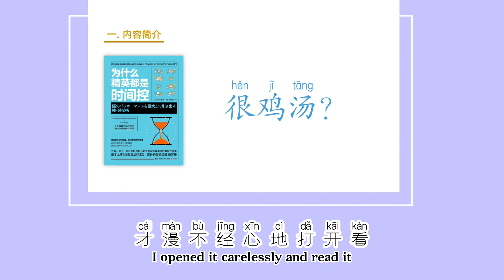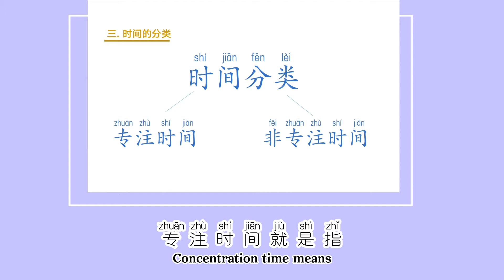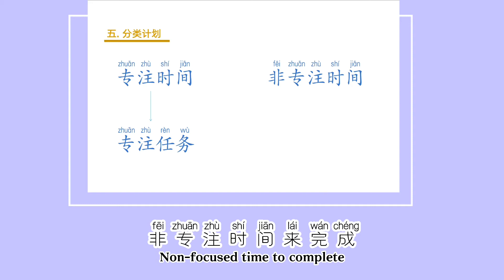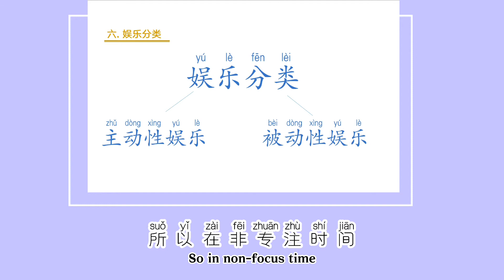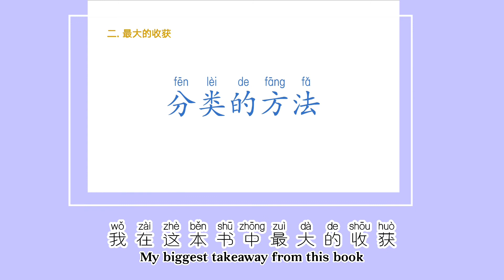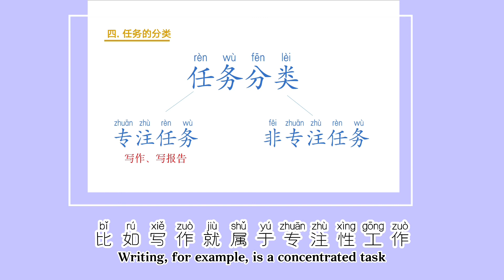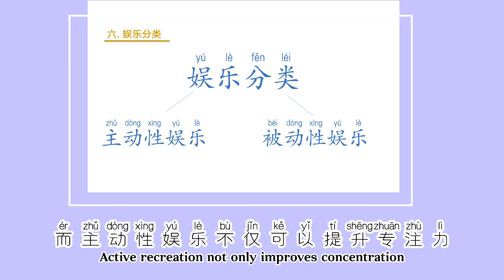Chinese Listening Practice ｜ Topic about Time Management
The book 《为什么精英都是时间控》 which I finished in September has benefited me so far. What impressed me most was the author's adherence to a 7-year schedule: publishing 3 books per year, updating online magazines, YouTube, Facebook and blogs daily, reading 20+ books per month, and holding 2-3 seminars and speaking events per month. And the operation also went to the US for 3 years at the age of 39... instantly there was inspiration! As a neurologist the author also shares a lot of scientific time management methods in the book, today I have picked a few that I found most rewarding and particularly easy to follow to share with you ~